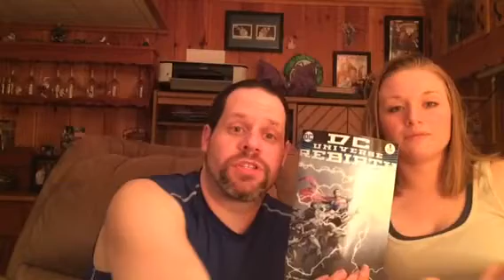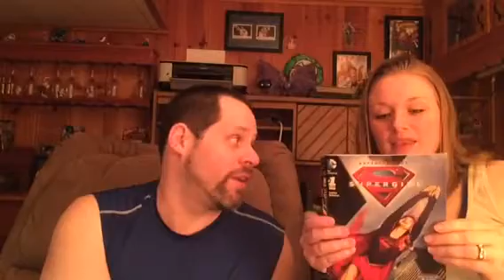Comic Book Unbagging and Haul: 5/25/16 (DC Rebirth)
Join Tom and his sidekick Allison as they go over their comic book pick ups for the fourth week in May! Rebirth! Captain America! More!!!